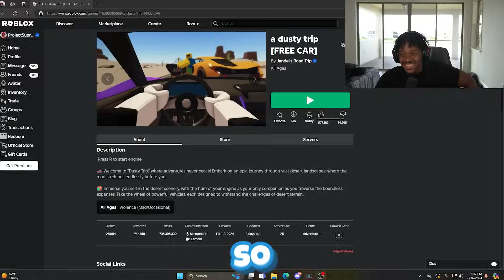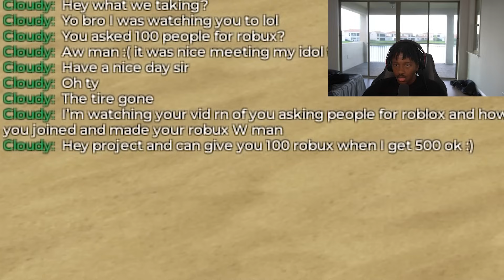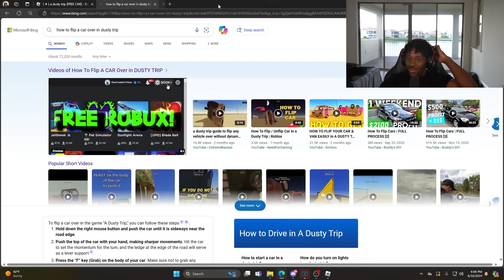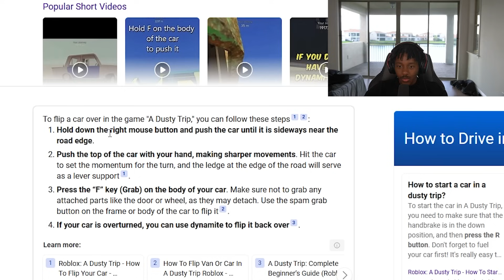I Spent $954,268 In Roblox Dusty Trip